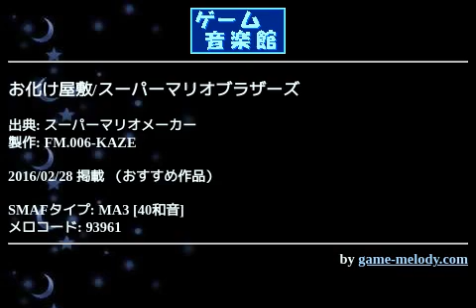お化け屋敷/スーパーマリオブラザーズ (スーパーマリオメーカー) by FM.006-KAZE | ゲーム音楽館☆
投稿者: FM.006-KAZE
投稿者コメント: 初代スーマリステージでお化け屋敷を選択してプレイした時に流れる曲です。
飛行船同様、初代スーマリにはお化け屋敷ステージが存在しないので、この曲もこのゲームで初めて聴きました。

細工が必要な部分が多々あり、細部の表現に苦労しました。
ノイズの一部に『じょわっ!!』って鳴る部分があり、8倍打ち込み MonoModeで擬似的に鳴らしてます。

みっちゅ初作成【1-1風】
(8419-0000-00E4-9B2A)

まだこのコースしか作ってません…(^^;

作成：V602SH
編集： 932SH
-2016.02/20-